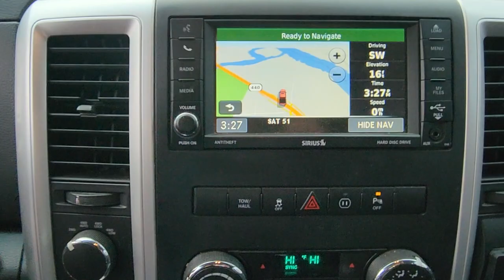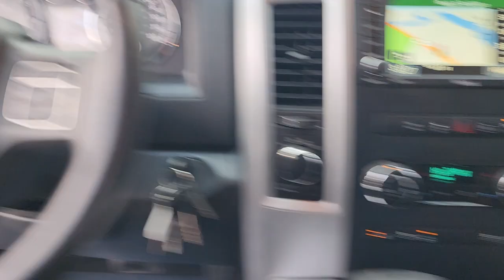2012 Ram 1500 Staten Island, Jersey City, Bayonne, Woodbridge, Old Bridge, NY 308038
Tequila Sunrise Pearlcoat Used 2012 Ram 1500 Sport  available in Staten Island, New York at Dana Ford. Servicing the Jersey City, Bayonne, Woodbridge, Old Bridge, New York area.

Dana Ford
266 West Service Rd